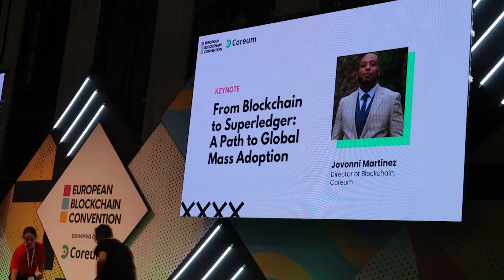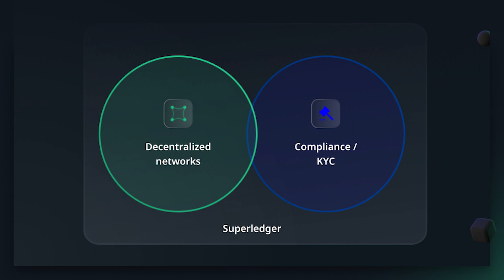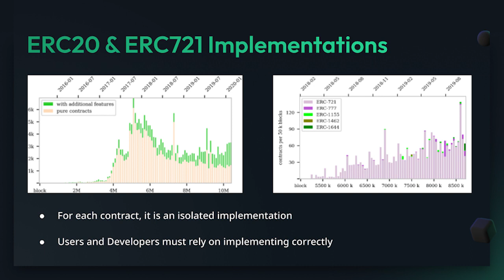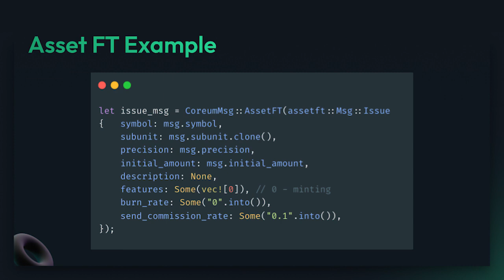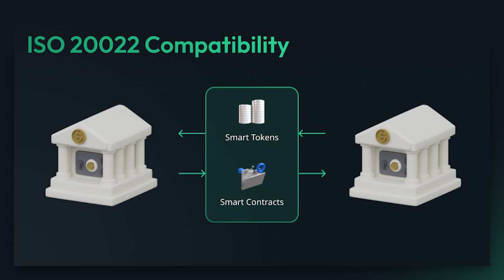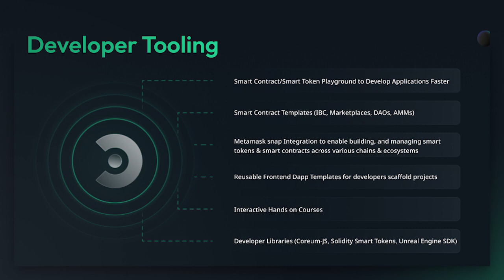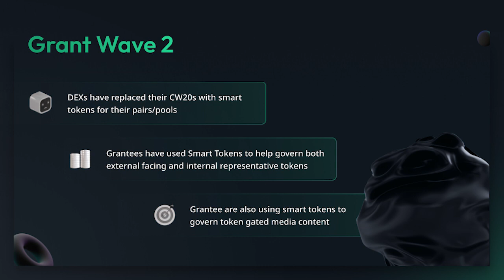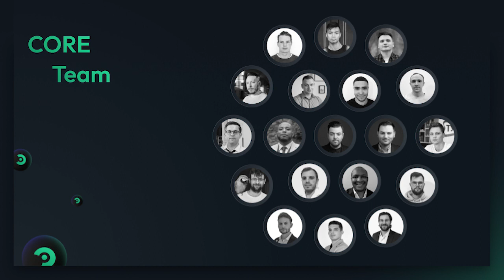From Blockchain to Superledger: A Path to Global Mass Adoption | Coreum at EBC9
In this keynote, Jovonni Martinez, Coreum's blockchain director, emphasized the pivotal role institutions play in blockchain mass adoption.

Introducing the concept of a "Superledger," Martinez outlined the amalgamation of capabilities from decentralized networks and compliance-based chains. Coreum's key features, including interoperability, ISO20022 compatibility, XRPL bridge, cross-chain Smart Tokens, Metamask snap integration, and Unreal Engine SDK, were also highlighted.

Speaker:
Jovonni Martinez | Coreum

About Coreum
Coreum, the world’s first Superledger. A layer-1 blockchain architected for enterprises of any size to leverage fast, ISO20022-compliant, and scalable economical transactions across a secure PoS network that supports programmable Smart Tokens.